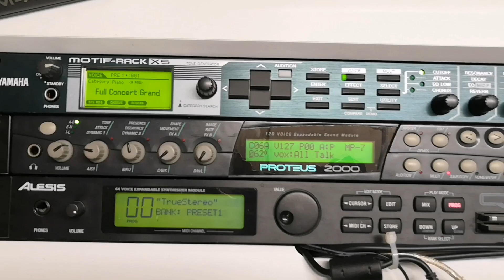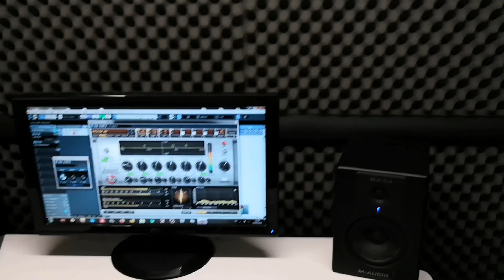Tiz-on Recordz : Studio Fonky Bunker [présentation]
Le studio Flash déménage, s'agrandit et devient le studio Fonky Bunker (Tiz-on Recordz)
localisation : Paris-sud (ambassade officielle de la Metzside en IDF)
instru produite par Jack Metzrine : "c'est comme ca qu'on ride" issu du projet French Geez de Gone CMP